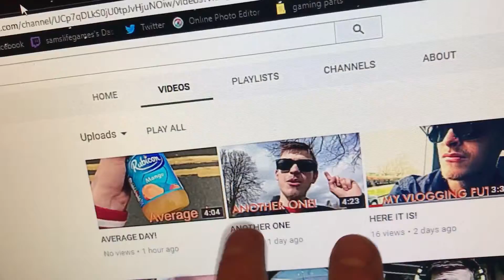BORING BIKE RIDE!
Sorry this vlog is late guys. I'm ill and I couldn't concentrate on getting the video up but I got it up by the end of today so here it is for your faces, lemme know what you think as always in the comments and leave a like!